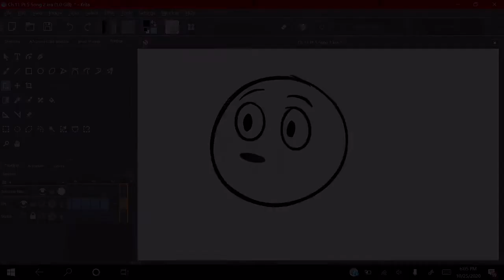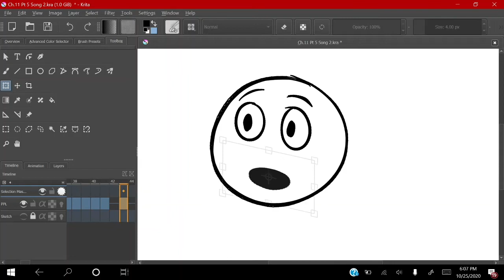Marsh._.Art Instagram Combo 1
Hey Peeps, this is just a combination of videos I’ve posted on my instagram since May. (Plus a little something extra at the end) Enjoy!

Songs:
Fight Like a Girl by Kalie Shorr
Savior by Rise Against

Stand-up:
John Mulaney